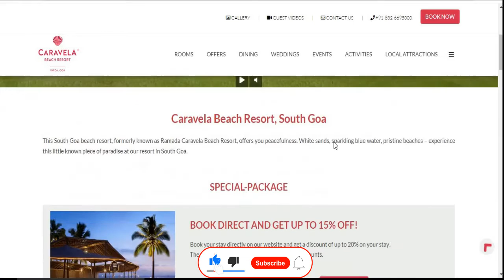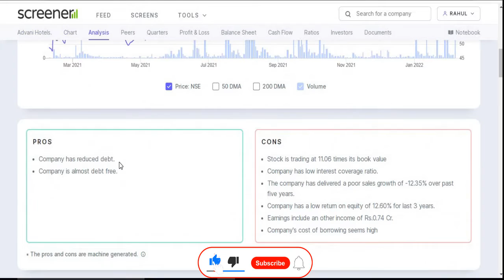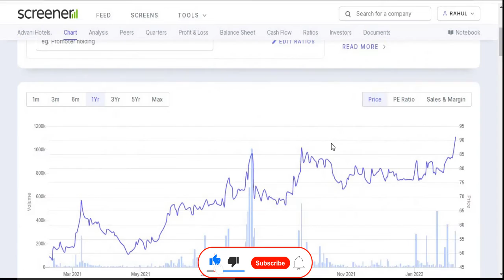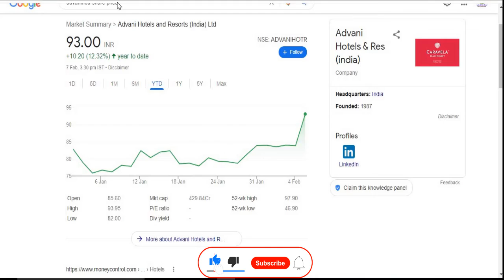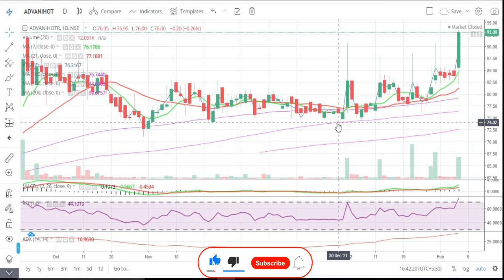Advani Hotels & Resorts India Ltd || Quarter 3 Result 2022 Review || Latest Target || Hotel Share